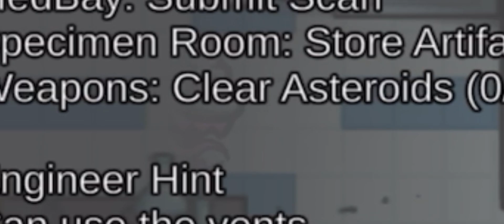Among us hide N seek gameplay part 5 polus map